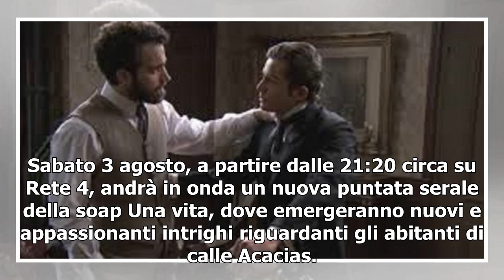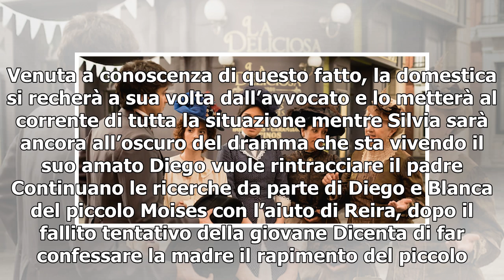Una vita, puntata serale del 3 agosto: Diego vuole rintracciare Jaime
Sabato 3 agosto, a partire dalle 21:20 circa su Rete 4, andrà in onda un nuova puntata serale della soap Una vita, dove emergeranno nuovi e appassionanti intrighi riguardanti gli abitanti di calle Acacias. Dopo aver tentato di uccidere la madre Ursula, Blanca sarà costretta suo malgrado a pazientare...